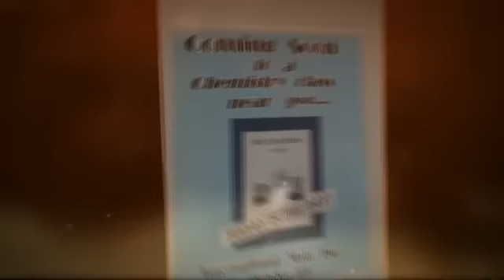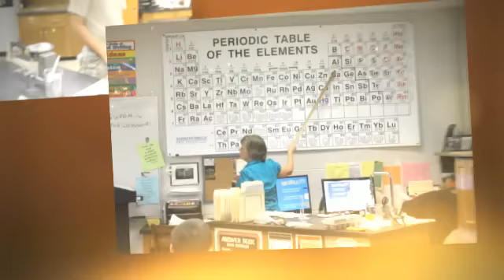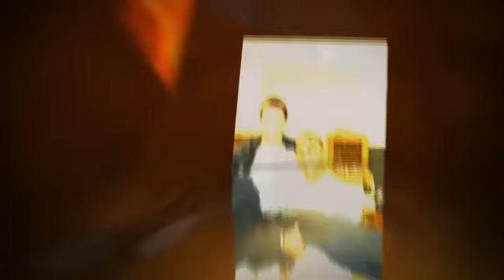Mole Day Moleympics